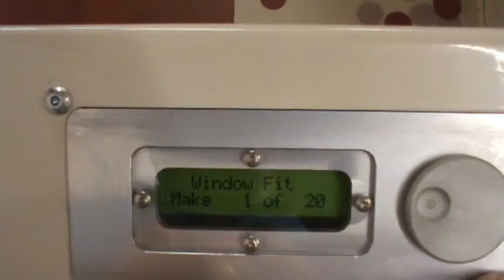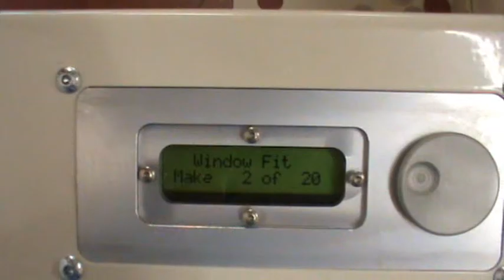SUD AVC1 Vertical Punch Cut Crease